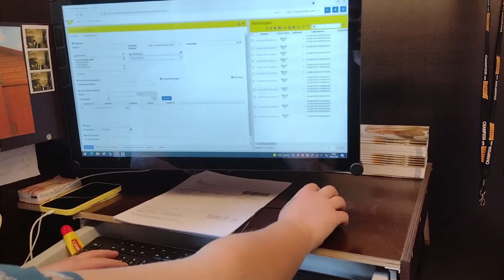Einblicke in Lager und Versand bei Dogsworld